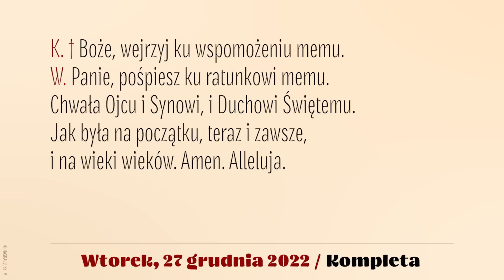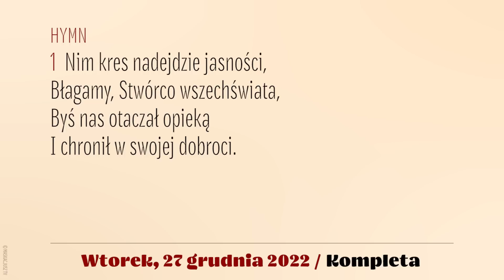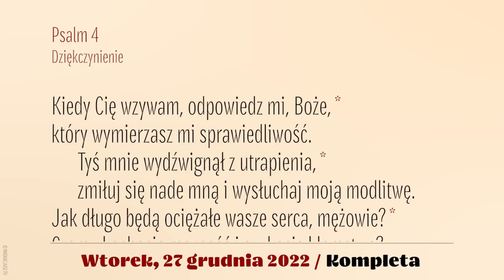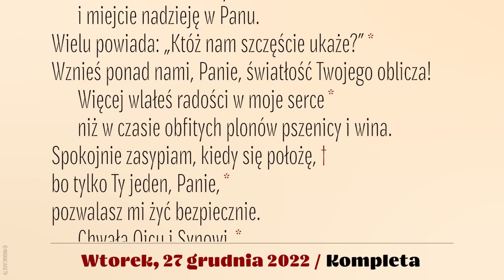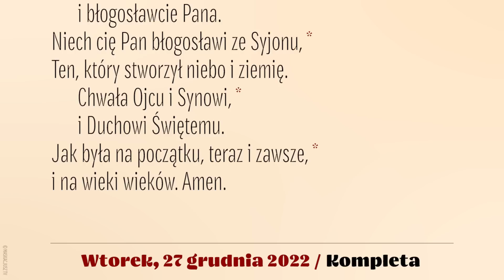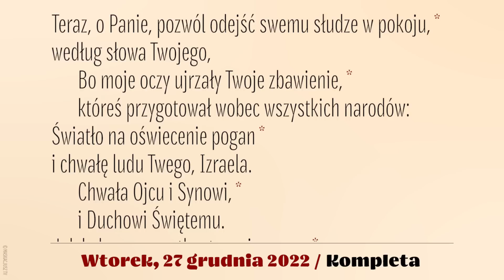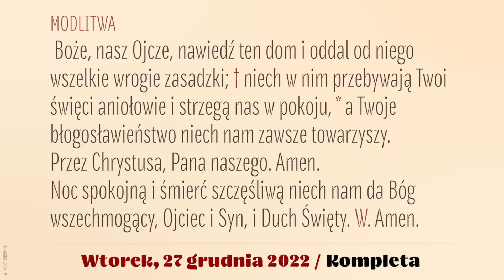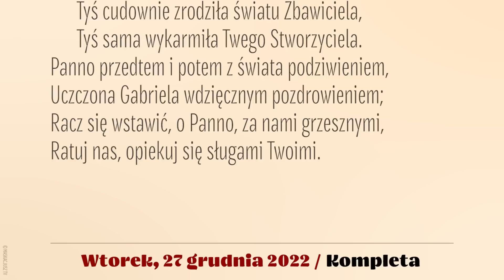Kompleta | 27 grudnia 2022 | Św. Jana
27 grudnia 2022
Święto św. Jana, apostoła i ewangelisty

Śpiew: Rafał Maciejewski.
Lektor: Łukasz Głowacki
Montaż: MASKACJUSZ TV